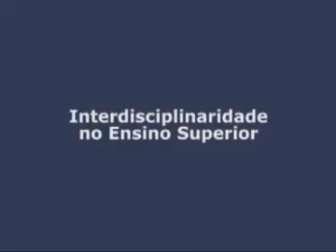Diálogo sem Fronteira - Interdisciplinaridade no Ensino Superior - Peter Schulz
Neste programa o Prof. Dr. Pedro Paulo Abreu Funari entrevista o Prof. Dr. Peter Schulz, da Universidade Estadual de Campinas, com o tema "Interdisciplinaridade no Ensino Superior".

O programa Diálogo Sem Fronteira é uma realização da RTV Unicamp. Possui o objetivo de divulgar pesquisas universitárias no âmbito das Ciências Humanas, numa linguagem acessível para o grande público.